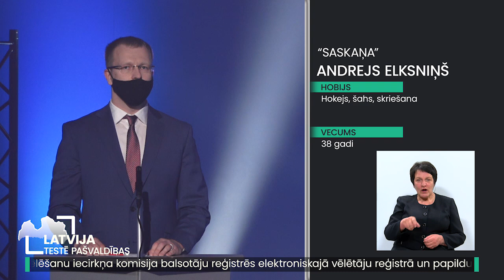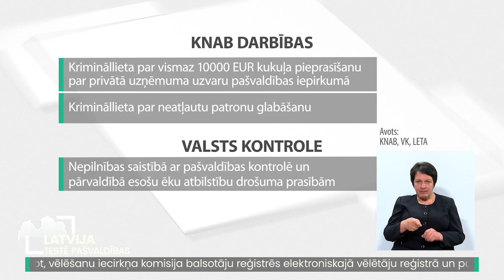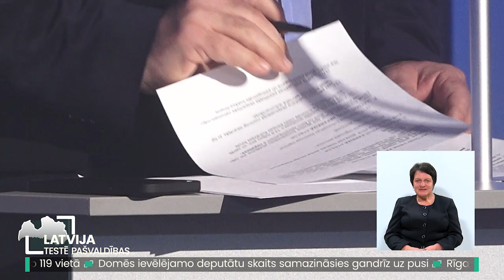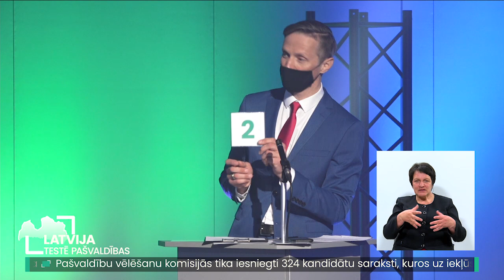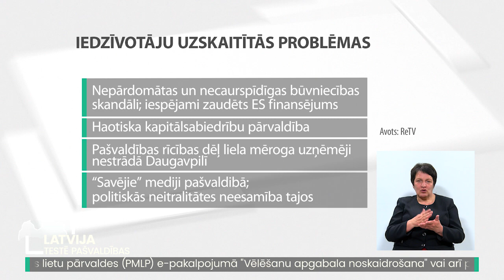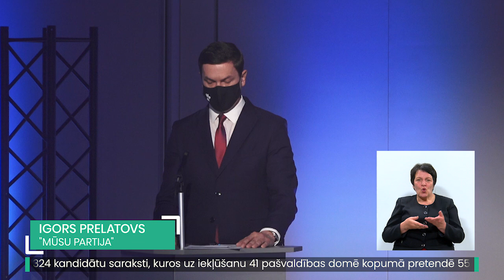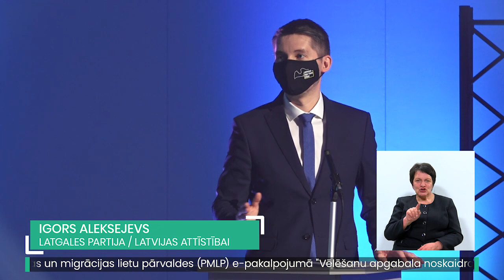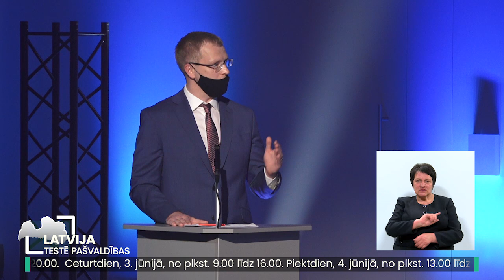Latvija testē pašvaldības. Daugavpils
Kā potenciālie Daugavpils pašvaldības domes deputāti plāno uzlabot Daugavpils pilsētas tēlu Latvijas iedzīvotāju acīs? Vai un kā tiek plānots nodrošināt iekšējo stabilitāti domē, kuru nemitīgi plosa konflikti? Piektdien plkst. 21.25 Daugavpils pašvaldības deputātu amata kandidātu debates kanālā ReTV (ar surdotulkojumu).

TVNET interaktīvajā aptaujā tika noskaidrots, ka teju puse respondentu uzskata, ka Daugavpilī ir citādāka vide nekā citviet Latvijā. Arī pašiem Daugavpils pašvaldības iedzīvotājiem bija dažādas problēmas, kuras tie vēlētos, lai jaunajā domes sasaukumā risina. Tikmēr līdzšinējais darbs domē ir vedies interesanti, jo četru gadu laikā tajā ir nomanījušies trīs domes priekšsēdētāji. Šogad par vietu domē cīnīsies gan bijušie, gan esošais priekšsēdētājs, tāpat arī kandidātu vidū ir Daugavpils universitātes profesors un zinātņu prorektors, un pat SIA "Rēzeknes namsaimnieks" valdes loceklis.

DAUGAVPILS POLITISKO SPĒKU PĀRSTĀVJI:
Andrejs Elksniņš, “Saskaņa” (S)
Igors Prelatovs, “Mūsu partija” (MP)
Arvīds Barševskis, Zaļo un zemnieku savienība (ZZS)
Igors Aleksejevs, “Latvijas attīstībai” (LA)
Inta Ruskule, Jaunā konservatīvā partija (JKP)
Pēteris Dzalbe, Daugavpils novada partija (DNP)

Debatēs nepiedalās:
Rihards Eigims, Kristīgi demokrātiskā savienība (KDS)
Aleksandrs Mirskis, politiskā partija “Alternative”
Aleksandrs Iļjins, “Jaunā Saskaņa” (JS)
Aleksandrs Vasiļjevs, Latvijas Krievu savienība (LKS)

2021.gada pašvaldību vēlēšanas notiks jūnija pirmajā sestdienā - 5.jūnijā. Tajās vēlētāji varēs balsot jebkurā savas pašvaldības jeb sava vēlēšanu apgabala iecirknī, kā balsošanas dokumentu izmantojot pasi vai personas apliecību. Rīgas pašvaldībā vēlēšanas šogad nenotiks, jo dome tika ievēlēta ārkārtas vēlēšanās pērn, un tā turpinās strādāt līdz 2025.gada vēlēšanām.

Debašu ētera laiki kanālā ReTV:
21.05. plkst. 21.25 (Daugavpils)
22.05. plkst. 21.25 (Jelgava)
23.05. plkst. 21.25 (Jēkabpils novads)
24.05. plkst. 21.25 (Jūrmala)
25.05. plkst. 18.00 (Saulkrastu novads)
26.05. plkst. 18.00 (Valkas novads)
26.05. plkst. 21.25 (Liepāja)
28.05. plkst. 21.25 (Tukuma novads)
29.05. plkst. 21.30 (Ogres novads)
30.05. plkst. 21.30 (Valmieras novads)
01.06. plkst. 18.00 (Ventspils novads)

Projektu finansē NEPLP no sabiedriskā pasūtījuma līdzekļiem.